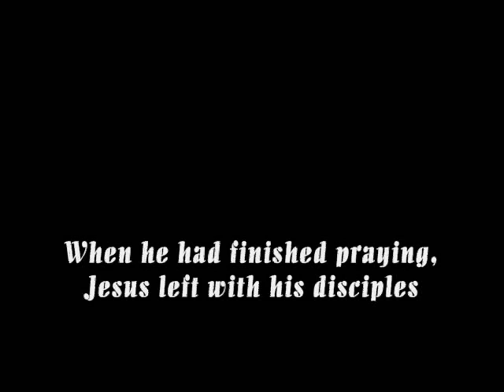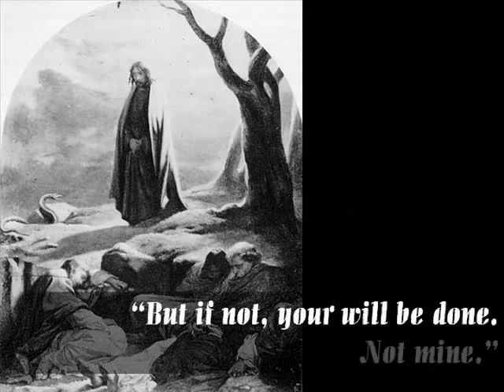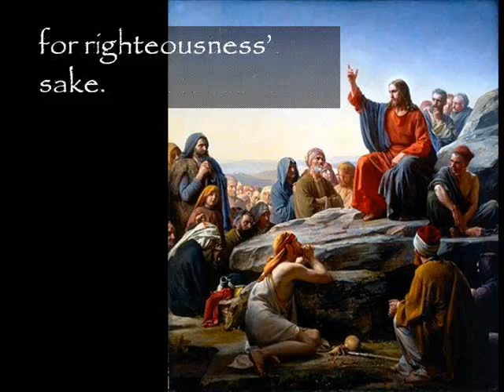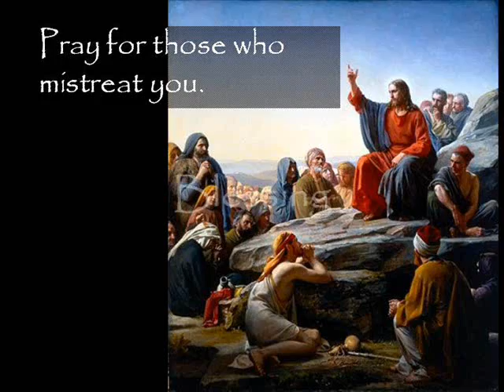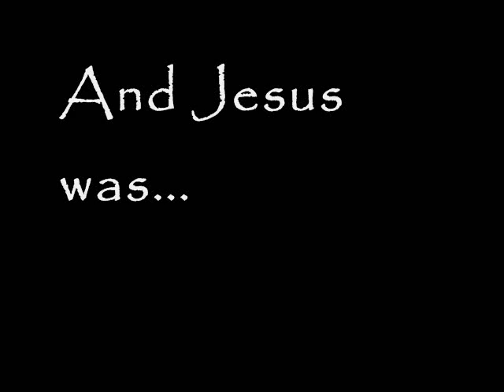Last Beatitudes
The title of this one comes from a blend of two things:  What Jesus taught in the sermon on the mount, and how he carried himself through his trial and crucifixion.  I love the way we can see him living what he taught.